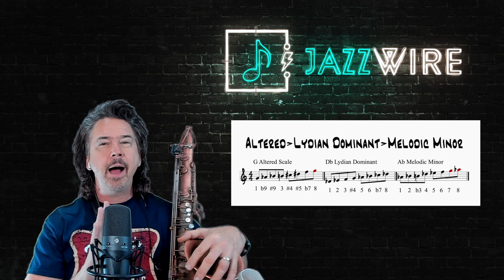J&J on Jazz | "Altered Scales!"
Full version, only on JAZZWIRE!

FOR ALL INSTRUMENTS - Altered Scales! Nothing in our study of jazz strikes more fear and loathing into the hearts of musicians than the Altered Scale. Confusing and complicated, perplexing and problematic, the Altered Scale is responsible for incredible amounts of wasted hours and psychotherapy bills. If only there was an easier way . . . Guess what? There's an easier way. Let's dig in!